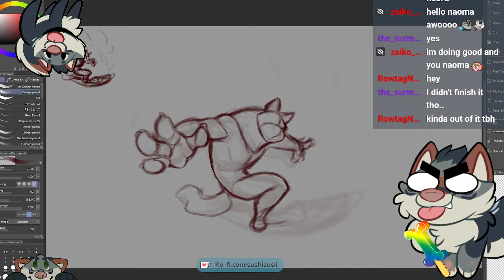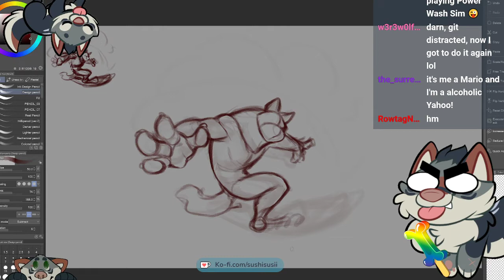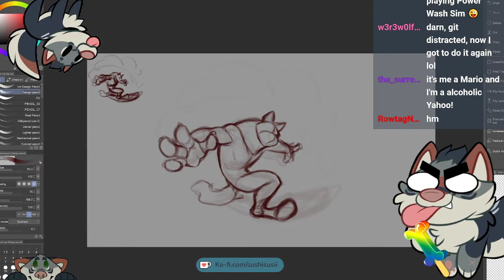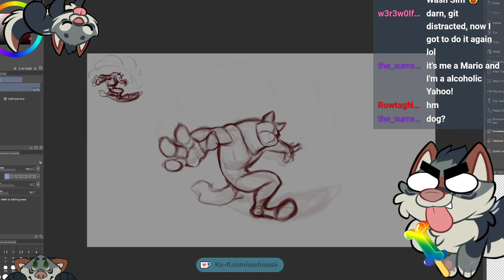No money hungry stomach all day lying around